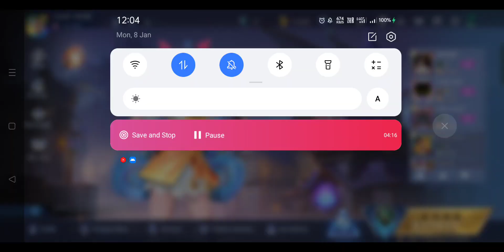Guess What i Got In The KOF Spin - Purchasing Starlight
KOF Spin
Mobile Legends Bang Bang
KOF Leona
KOF Bingo
Chou Iyori Yagami
mobile legends,
90 fps mobile legends script,
60 fps mobile legends script,
3d view mobile legends script,
who is the best hero in mobile legends 2023,
mobile legends freya gaming ep. 06,
25-0 mobile legends,
vyom mobile legends. good evening po,
mobile legends wanwan,
mobile legends wtf moments,
mobile legends voice actors,
unlock ultra graphics mobile legends 2023,